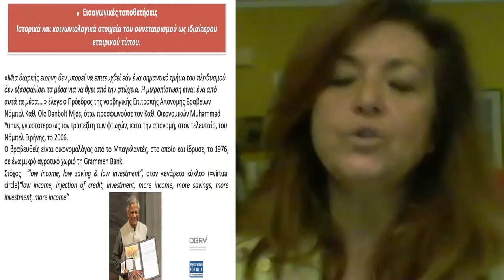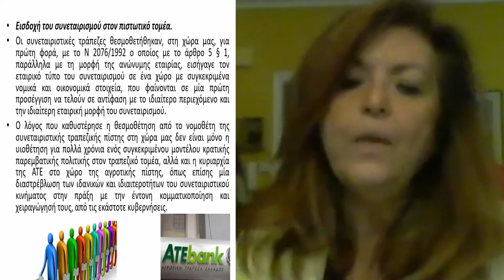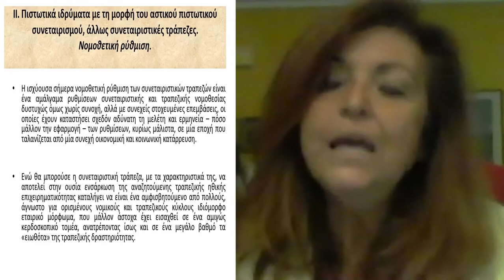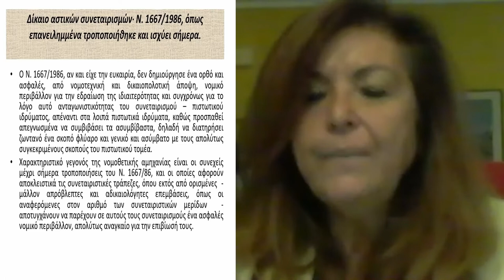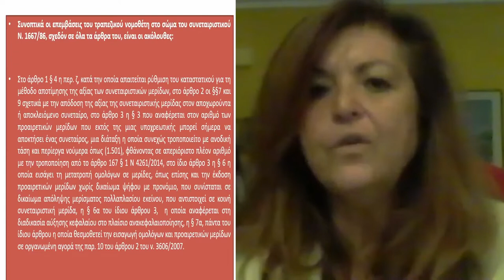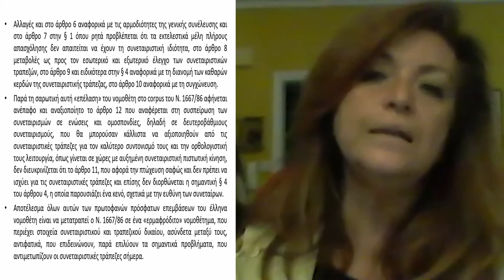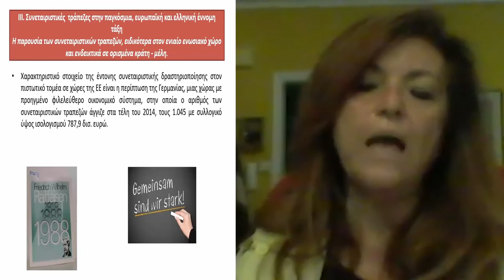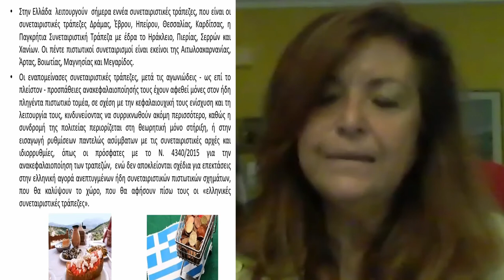Ε-Συν.Νο.Δ.Ο.Σ 2021 #12 Ελληνικές συνεταιριστικές τράπεζες - Ευμορφία Τζίβα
Μια ισχυρή αντίφαση διέπει τις συνεταιριστικές τράπεζες, καθώς είναι πιστωτικά ιδρύματα και ταυτόχρονα συνεταιρισμοί. Προσπαθώντας να παίξουν τόσο κοινωνικό όσο και κερδοσκοπικό ρόλο, αποτυγχάνουν και στους δύο. Επιπλέον ήταν οι μόνες τράπεζες που αφέθηκαν να αντιμετωπίσουν την κρίση μόνες τους χωρίς ανακεφαλαιοποίηση και άλλες κρατικές παρεμβάσεις, ενώ μια σειρά από κεφαλαιουχικές ρυθμίσεις αλλοίωσαν τον συνεταιριστικό χαρακτήρα τους.

Θεματική Ε’: Προβλήματα της κατακερματισμένης συνεταιριστικής νομοθεσίας στην Ελλάδα
Τίτλος εισήγησης: Ελληνικές συνεταιριστικές τράπεζες
Εισηγήτρια: Ευμορφία Τζίβα, καθηγήτρια στον Τομέα Εμπορικού και Οικονομικού Δικαίου της Νομικής Σχολής του ΑΠΘ